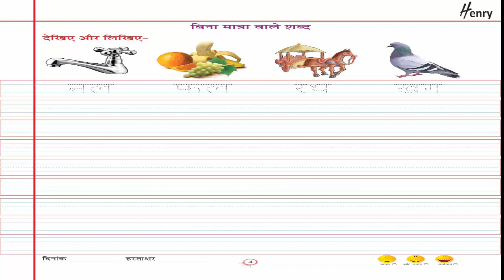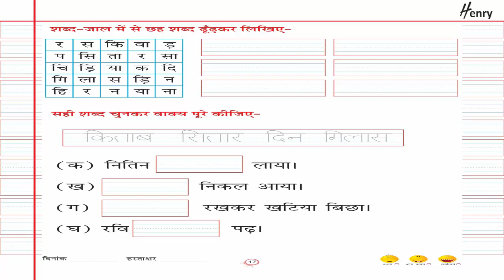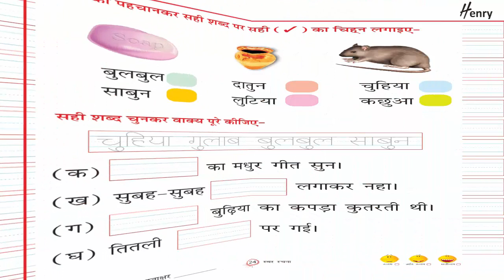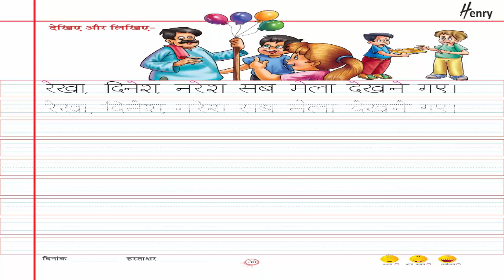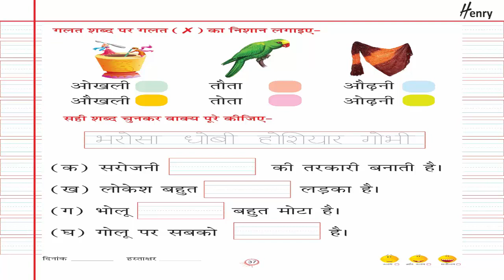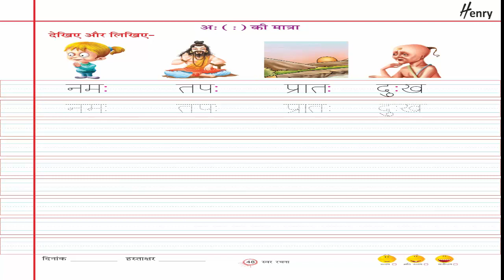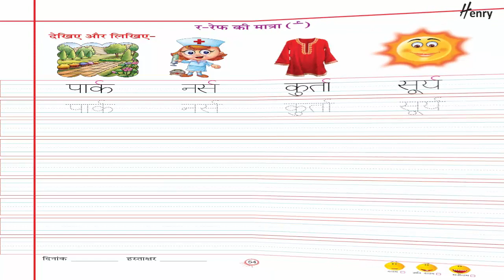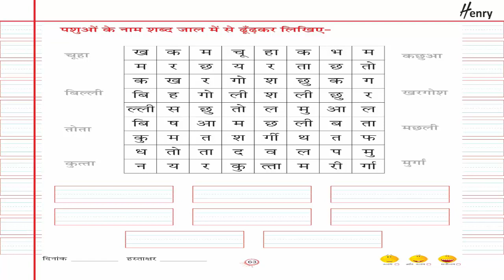स्वर रचना FOR KIDS OF HENRY BOOK BY VIJETA PUBLISHING HOUSE HENRY BOOKS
📚CHILDREN BOOKS 📚

Details

Location: India

अक्षर लोक  FOR KIDS  OF HENRY BY VIJETA PUBLISHING HOUSE HENRY BOOKS